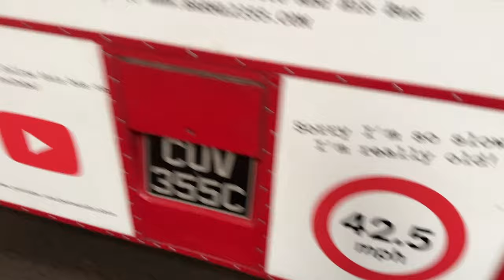We visit... Pete And His Bus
A special video this week from Pete (and Compo!) over at Pete And His Bus. In the first of a two part feature beginning in issue 1621, we go behind the scenes of the popular YouTube channel to find out more about Pete, his business and his buses.